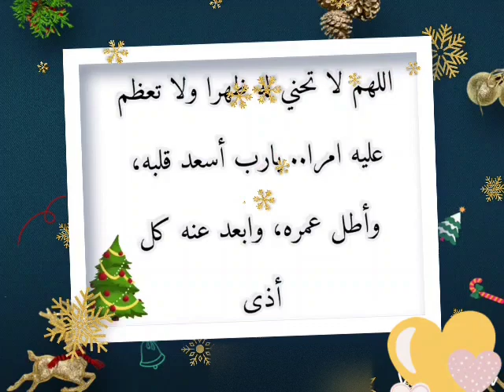دعاء العام الجديد للحبيب 2022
اجمل رسايل واتس تهنئه للحبيب بالعام الجديد ٢٠٢٢